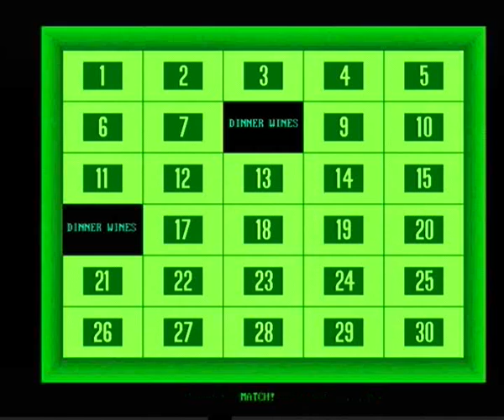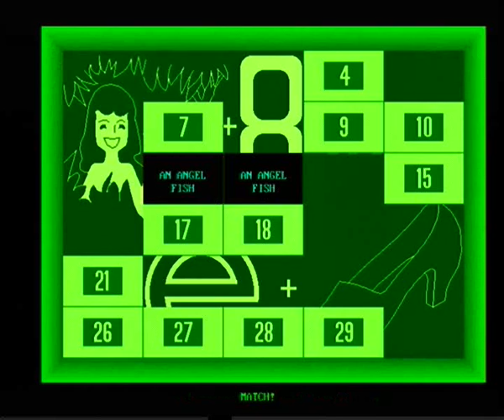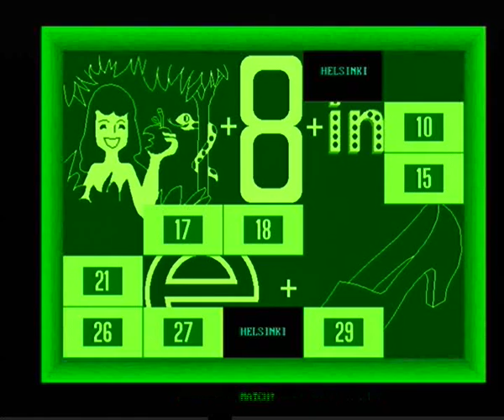My Concentration PC Game #90